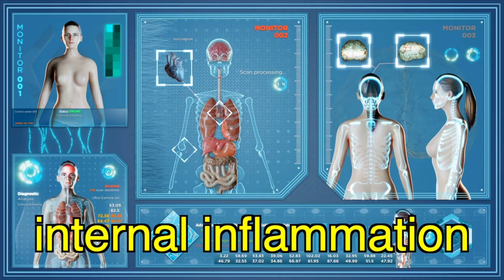पुरुषों के लिए बहुत फायदेमंद है जायफल ,इन 3 परेशानियों से दिलाता है राहत l Health Benefits of Jaifal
Hi Guys!
In this video I am talking about benefits of Nutmeg in males, also I am going to tell you about diet and some home remedies to cure this problem completely

TOPICS -
पुरुषों के लिए बहुत फायदेमंद है जायफल इन 3 परेशानियों से दिलाता है राहत
Health Benefits of Nutmeg
holistic health with punita
punita jha
purusho me khoon ki kami ke lakshan
iron deficiency in men treatment
low haemogkobin in males
purusho me weaknesses ka gharelu upay
purusho me paidal stamina badhata hai
purusho me iron deficiency me kya khana chahiye
purusho me iron deficiency theek karega jaifal